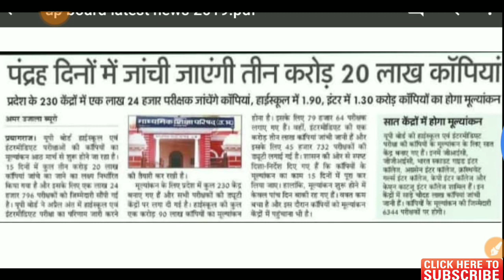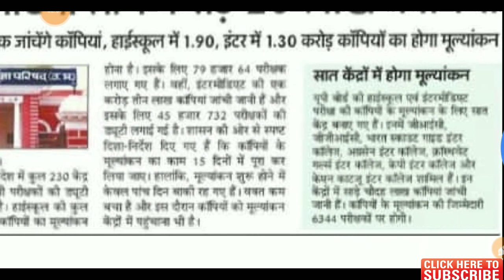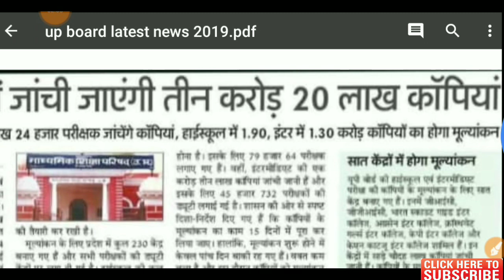खुशखबरी,बड़ी एवं ताजा खबर,/Up board exam 2019,/यूपी बोर्ड एग्जाम 2019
Up board result 2019|यूपी बोर्ड रिजल्ट 2019 |Up board 2019|Up board 10th result|Up board 12th result

UP Board 2019 परीक्षा में पास होना आसान/यूपी बोर्ड में पास होने के नए नियम लागू | Up board exam 2019

2019 के चुनाव के कारण 10वीं 12वीं बोर्ड परीक्षा 2019 में काफी बदलाव किया गया/ Up board exam 2019
2019 के चुनाव के कारण 10वीं 12वीं बोर्ड परीक्षा 2019 में काफी बदलाव किया गया/ Up board exam 2019
2019 के चुनाव के कारण 10वीं 12वीं बोर्ड परीक्षा 2019 में काफी बदलाव किया गया/ Up board exam 2019
2019 के चुनाव के कारण 10वीं 12वीं बोर्ड परीक्षा 2019 में काफी बदलाव किया गया/ Up board exam 2019
बड़ा बदलाव यूपीबोर्ड परीक्षा 2019 में,UP Board Pariksha 2019/UP Board Exam 2019/ up board news 2019